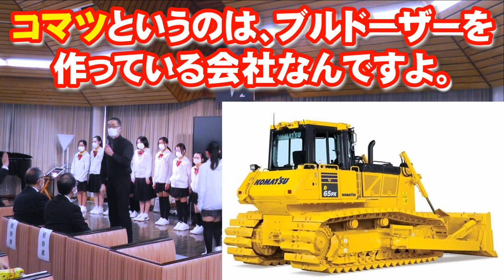小松製作所社歌【コマツHAPPYMELODY】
古関裕而記念館で、古関裕而先生が作曲したコマツの社歌を小松の合唱団が、歌いました。二度と聞けない奇跡の歌声をどうぞお聞きください。

新聞記事にもなりました。以下のリンクの記事に掲載

☆コマツHAPPYMELODY
　時代の変化に応じた新たな進化をするため、「コマツHAPPYMELODY」へと名前を変えました。合唱を軸に、時にはジャンルを超え、ワクワクするものを追い続けます。
【ミッション】(使命）は、音楽を通して、しあわせをひろげていくことです。だから、ＨＡＰＰＹＭＥＬＯＤＹという団名なのです。
【目標】は世界！ 音楽を世界へ広げます。音楽で世界を広げます。

次のような活動をしています。
・地域のイベント、福祉施設でのコンサート
・コンクールやコンテストに出場したい子を応援
・芸能人との共演
・テレビ・ラジオ出演
・学校や学年を超えた友だちづくり
・合宿
・被災地支援
・他の合唱団との交流
・国内演奏旅行
(これから下はこれから実現する夢です）
・海外の合唱団との交流
・海外演奏旅行！

  小松市を日本のウィーンに！音楽でも、世界のコマツに！！どうせやるなら、世界的視野で！
　僕や子ども達を育ててくれた、この小松から。みんなが笑顔になれるＨＡＰＰＹな歌声を響かせていきます。

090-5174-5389（コマツHAPPYMELODY　太田英一）

We believe MUSIC brings joy and happiness to the world.
May the pure voice of Japanese children heal the weakened hearts of the people attacked by coronavirus fears．
Hello!
We are KOMATSU HAPPY MELODY CHOIR.
The members are kids live in KOMATSU area, centerd in Japan.
We believe their happy singing will make people happier and happier.
Please look at the beautiful Japanese children singing and listen to their pure voice.